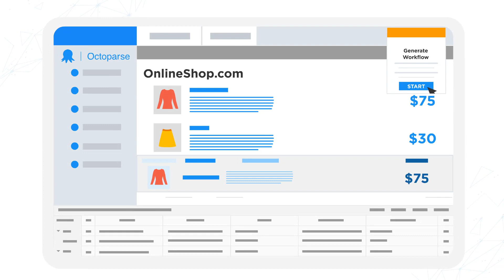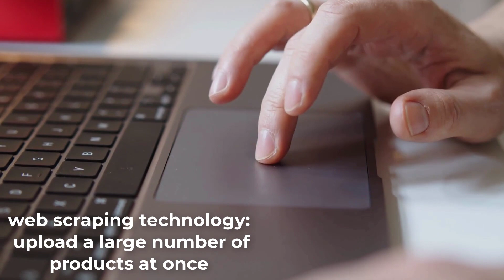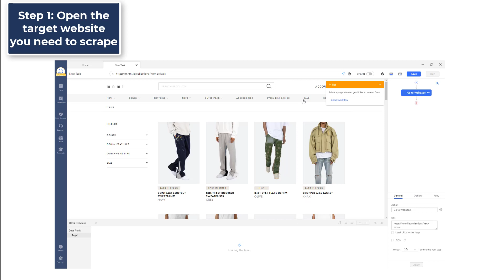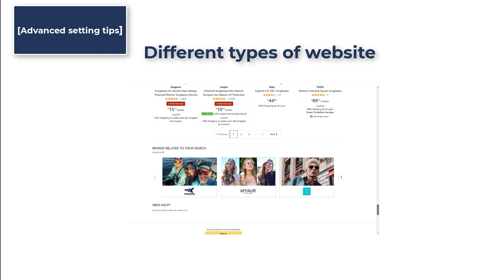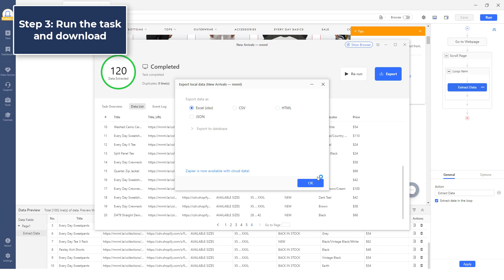How to scrape Shopify data quickly and easily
More than one million businesses are currently using Shopify! Obviously, Shopify has a lot to offer for businesses looking to gain understanding of themselves and their competitors. Thanks to technology, we can collect Shopify data easily and quickly using a Shopify scraper now. Let’s see how it can be done exactly.

/?utm=shopify_scraper

⏱Time stamp
00:00 How to scrape Shopify data quickly and easily
00:50 Why Scrape Shopify
00:54 Find the right products to sell
01:21 Track product prices by monitoring competitors stores
02:05 Conveniently Import product information in bulk
03:11 Prerequisites
03:24 Steps to Build Your Shopify Scraper
03:31 Step 1: Open the target website you need to scrape
03:51 Step 2: Confirm and generate the scraper
05:12 Step 3: Run the task and download

📕About Octoparse
Octoparse is a web scraping tool. Its web crawler is specifically designed for scalable data extraction of various data types. It can harvest URLs, phone, email addresses, product pricing, reviews, as well as meta tag information, and body text.